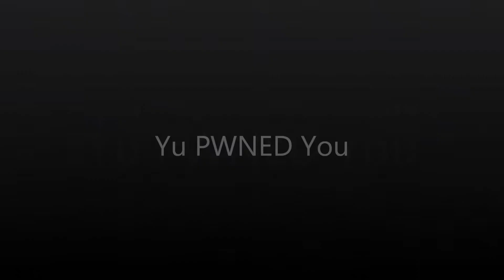NFS:HP Multiplayer Race of the Week #26